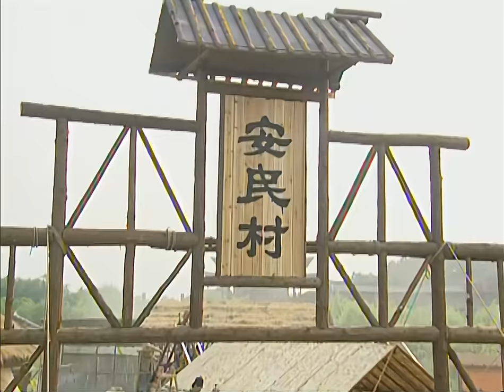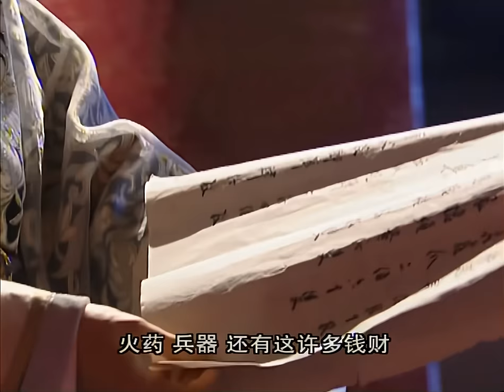【麻辣公主嫁暴君】05｜前朝公主女扮男装保命，一次意外和皇帝与王爷拜把子，谁知发现她是女儿身后，两人居然同时要娶她进宫！｜赵露思 肖战 苏有朋 张娜拉 鲍蕾 高露